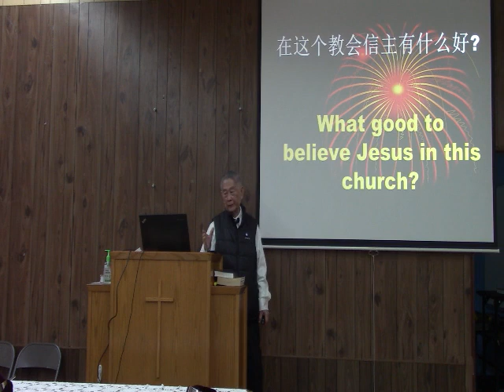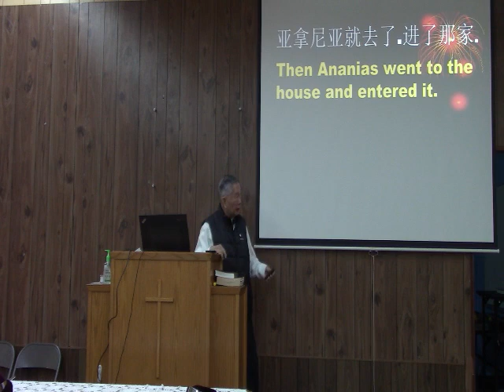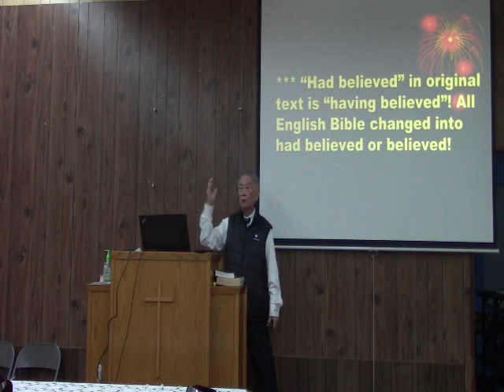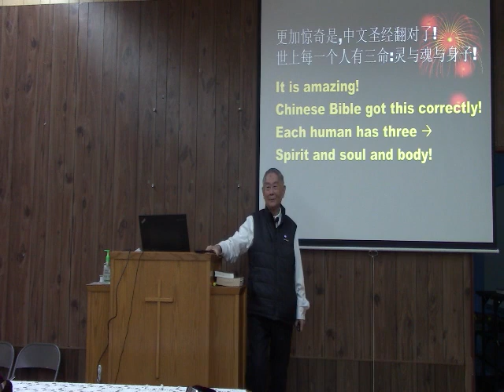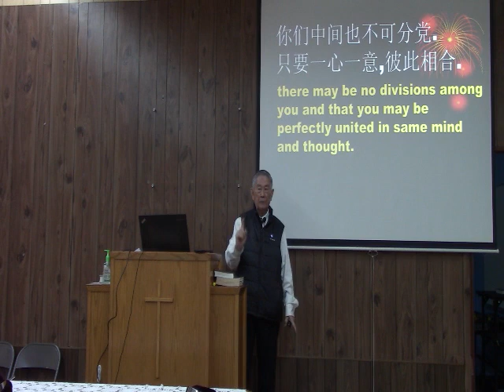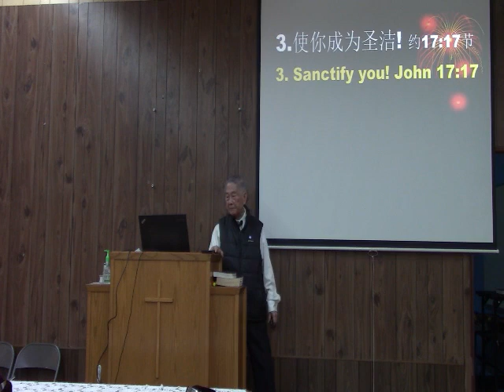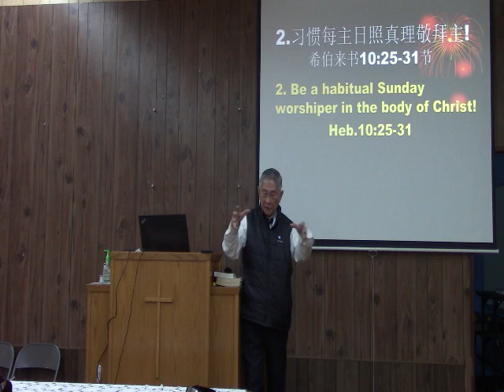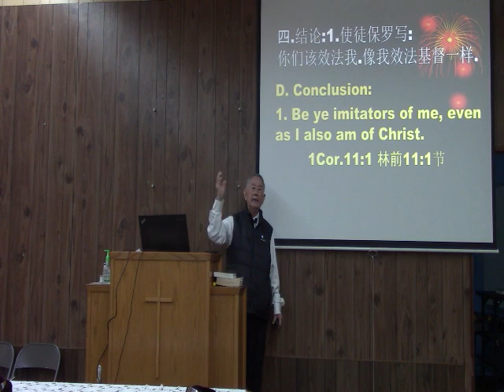What good to believe Jesus in this church？22 12 11 COC English Sermon